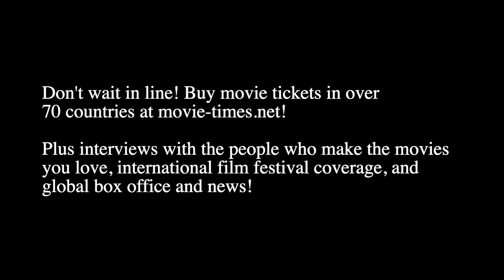Jacqueline West: KILLERS OF THE FLOWER MOON (NY Premiere)